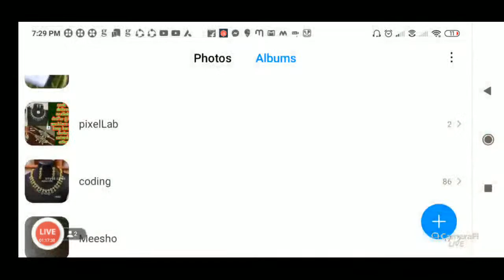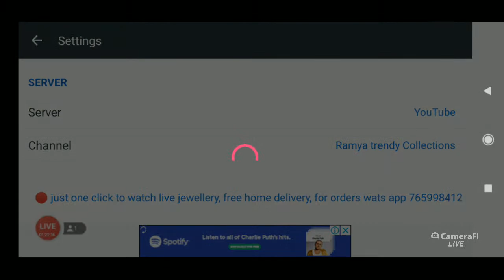🔴 just one click to watch live jewellery, free home delivery, for orders wats app 7659984126